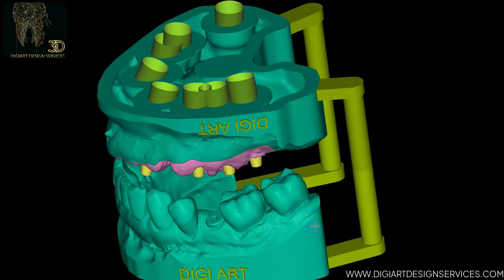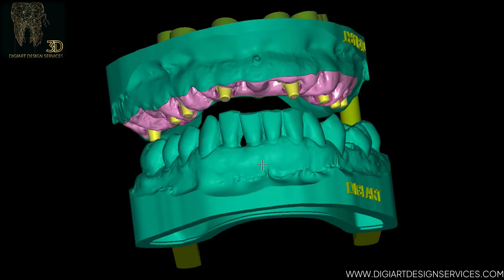This Is How We Design Precise Implant Model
Explore a stunning set of implant models crafted by Digiart Design Services!

Each model showcases the perfect blend of advanced technology and meticulous artistry. Designed using Exocad software, these 3D models highlight our commitment to precision, functionality, and aesthetics.

From lifelike details to an impeccable fit, these implant models exemplify our dedication to transforming dental care.

Whether you're a dental professional or a lab specialist, these models demonstrate the superior quality and innovation Digiart brings to every project.